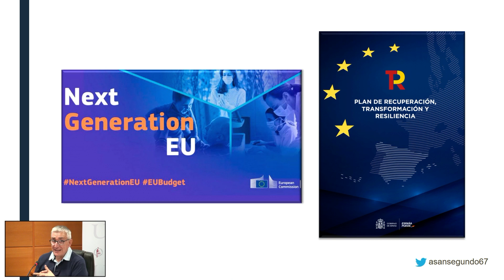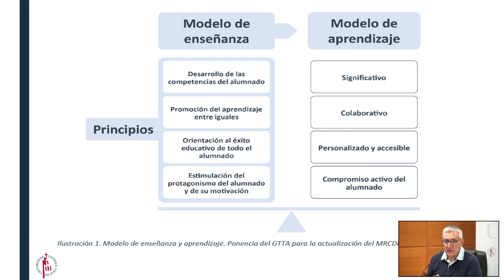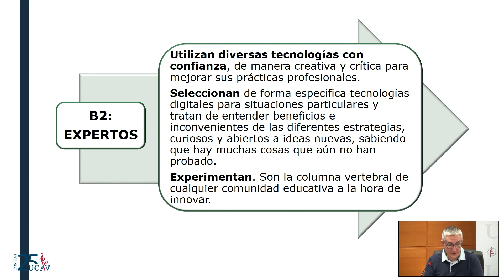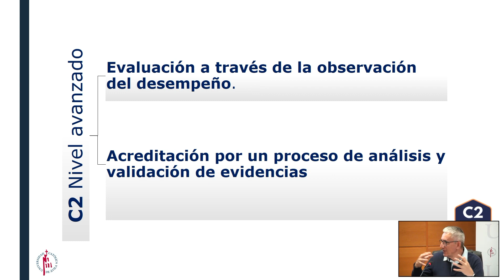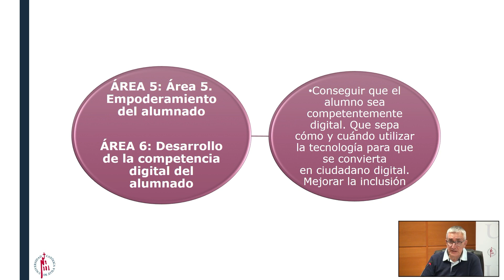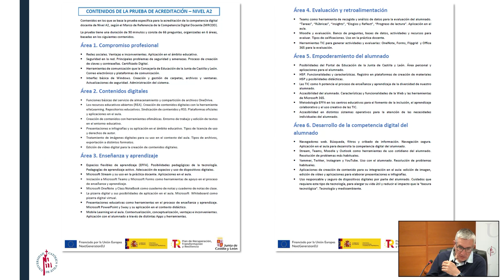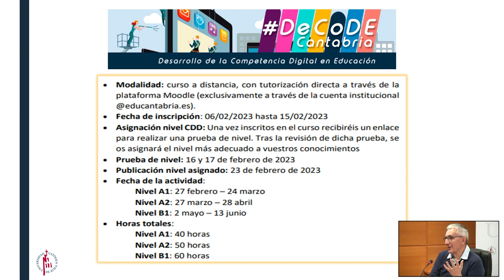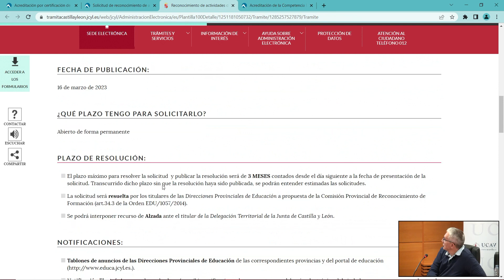Jornada Formativa: Marco Europeo para la DigCompEdu - Proceso de Certificación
Jornada formativa destinada principalmente a los alumnos de los grados en educación y el máster de profesorado sobre el Marco Europeo para la Competencia Digital de los Educadores: proceso de certificación.